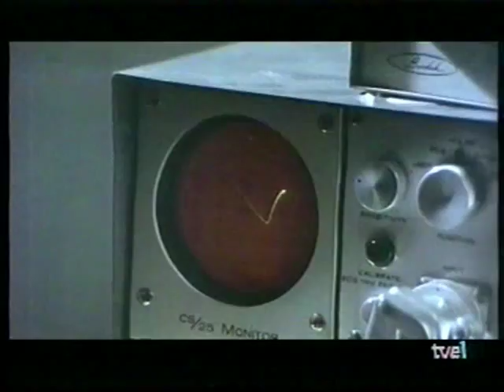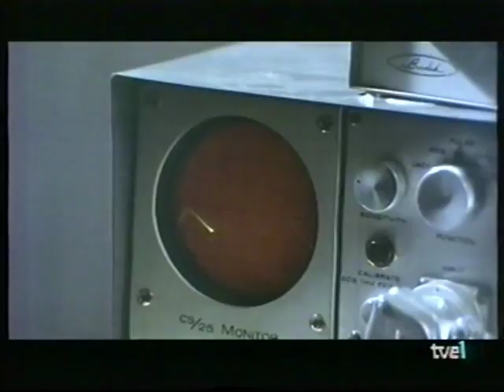Aborto criminal 1973